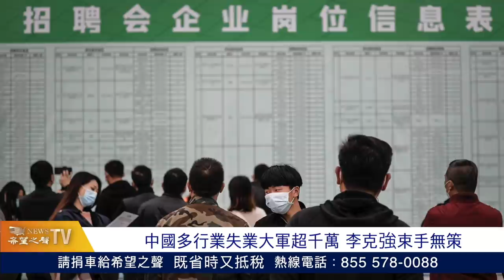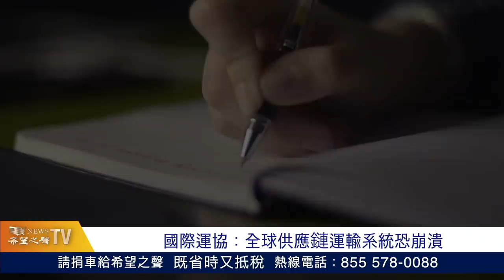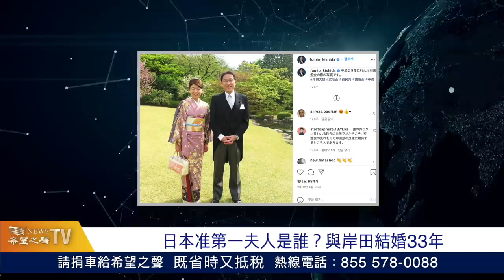中國多行業失業大軍超千萬 李克強束手無策；日本將啟動航母化工程 首試F-35B戰機起降【希望之聲-國際風雲-2021/09/30】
中國多行業 失業大軍 超千萬 李克強 束手無策；日本將啟動 航母 化工程 首試F-35B戰機起降

【內容提要】
中國多行業失業大軍超千萬 李克強束手無策
日本將啟動航母化工程 首試F-35B戰機起降
國際運協警告：全球供應鏈運輸系統面臨崩潰
國安法生效1年 港人移民澳洲人數創25年新高
“國殤日”網路集會 澳洲各界譴責中共暴政
日本准第一夫人是誰？33年前與岸田結婚
英國將拍賣首位訪華攝影師的“消失的中國”老照片